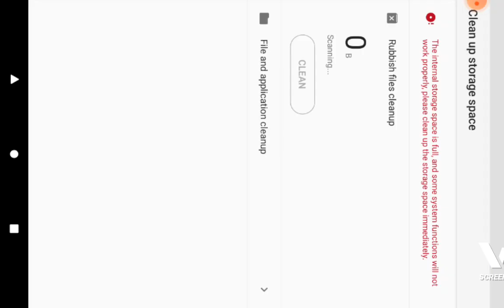September 25, 2022